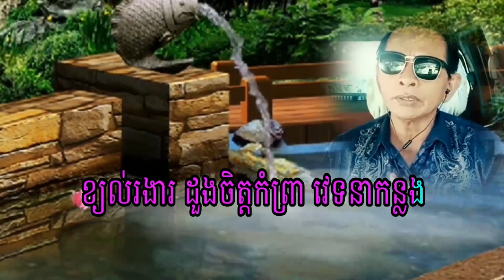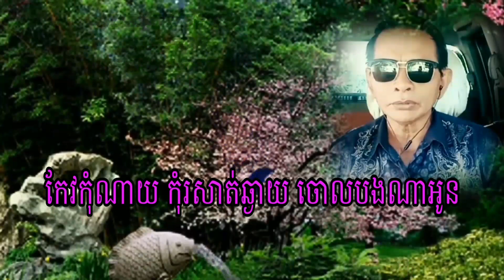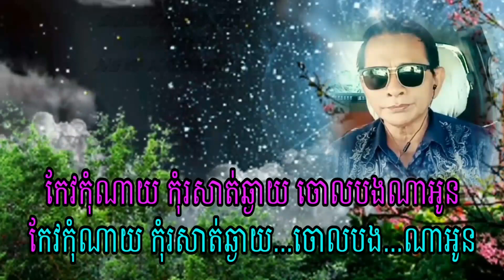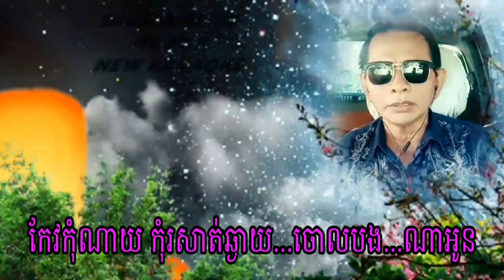ផ្កាយព្រឹក Karaoke សូមរីករាយកម្សាន្តជាមួយ (ភ្លេងសុទ្ធ)